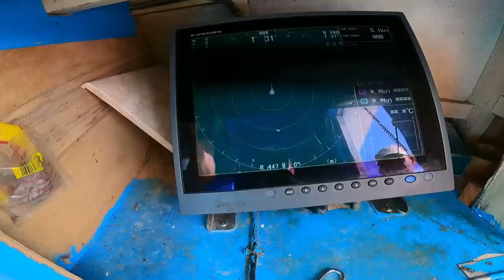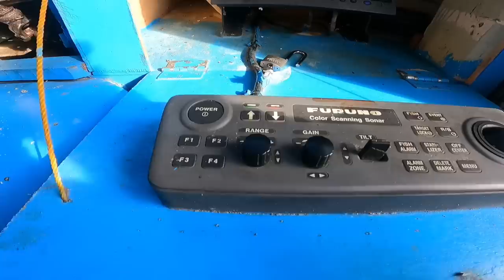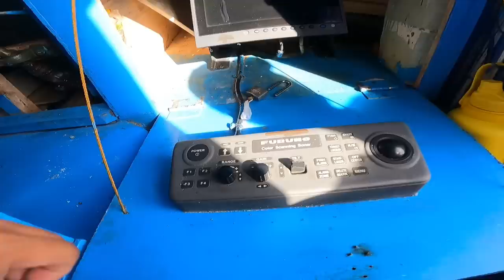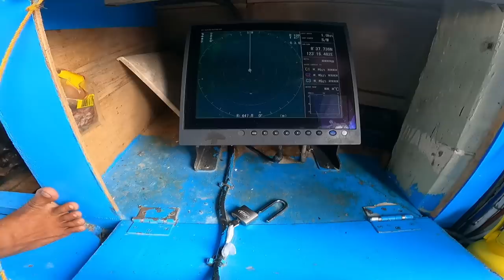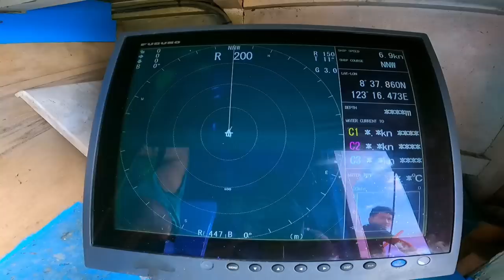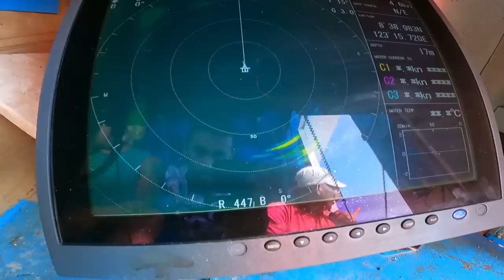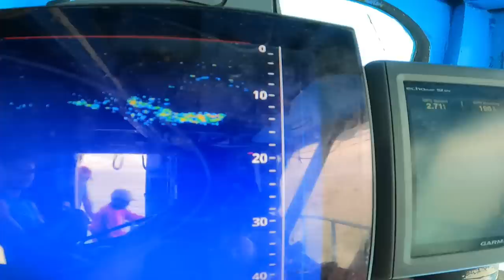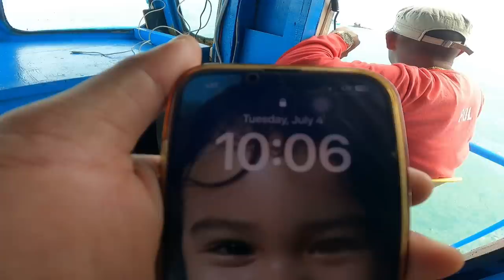PAANO MAG HARVEST NG ISDA SA PAYAW ​⁠​⁠@sprakataktv9616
unang step ng pag harvest ng isda sa payaw, kailangan mo lang iponin ang mga payaw na maya isda para marami kang mahuli...